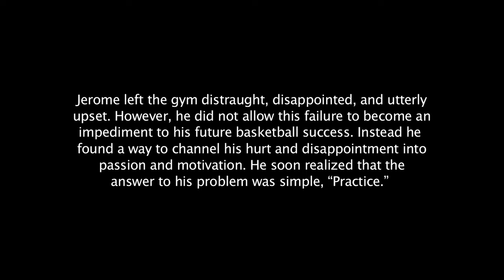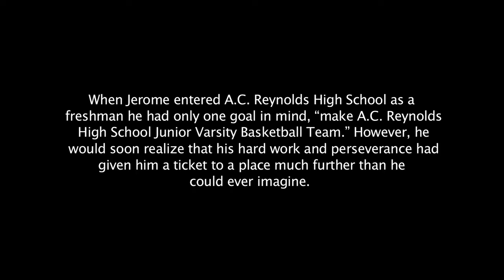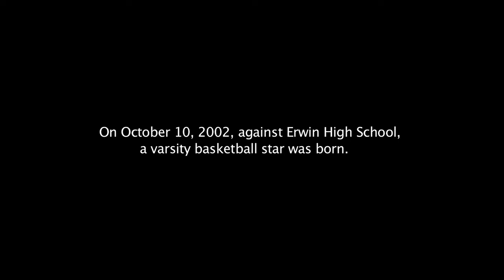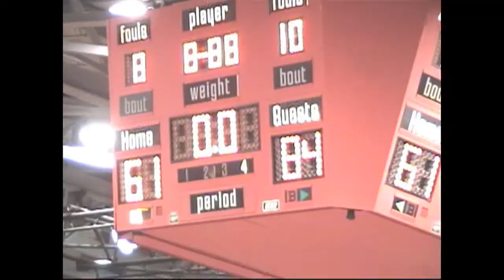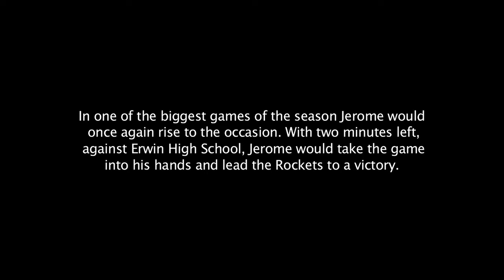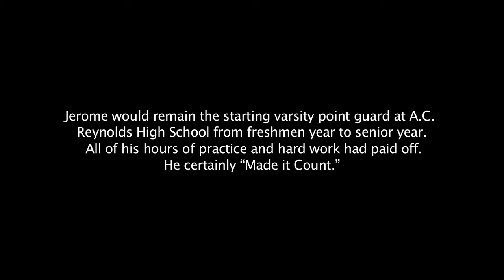Jerome P Hughes - Basketball History Movie